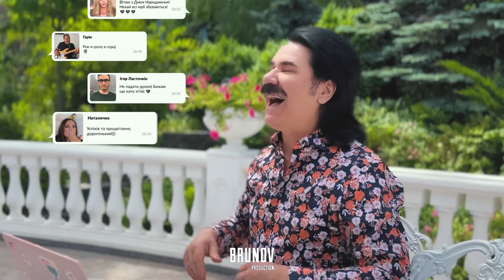KOLABA & ПАВЛО ЗІБРОВ - День Народження (Official Music Video)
У цей особливий день, день народження нашого друга та Народного Артиста України Павла Зіброва, ми презентуємо оновлену версію хіта Павла Миколайовича "День народження", написану разом з легендарним поетом Юрієм Рибчинським.

Цей вражаючий проект є виявом поваги до музичних досягнень Павла Зіброва та демонструє силу музики в єднанні талановитих особистостей.

"День народження" – це не просто пісня, а справжнє святкування життя та дружби.

Текст пісні «День Народження»

Хай лунають тости, тости, тости!
Хай танцюють гості, гості, гості!
І лунає пісня, наша пісня,
Скрипко, грай, грай, грай!
Вип'ємо горілочку медову,
За твою сім'ю таку чудову,
Вип'єм за твою щасливу долю,
І за Україну рідний край!

Незважаючи на походження
Є у кожного день народження,
І у бідного, і в заможного
День народження є у кожного.

А сьогодні твій твій святковий день!
За широкий стіл запроси гостей!

Ми усі тебе поважаємо
І шануємо, і бажаємо,
Щоб сто літ тобі ще любилося,
Щоб збулося все, що наснилося.